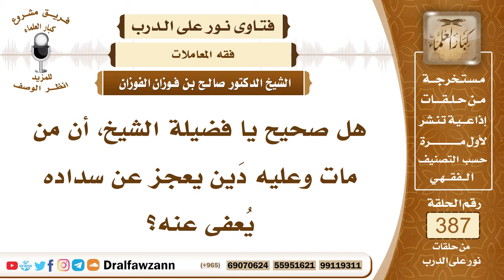5047- حكم المماطلة في سداد الدين مع القدرة، وبشارة لمن نوى سدَّ الدين فعجز عن ذلك - صالح الفوزان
5047- هل صحيح يا فضيلة الشيخ، أن من مات وعليه دَين يعجز عن سداده يُعفى عنه؟
الجواب: في الحديث أن من أخذ أموال الناس يريد إتلافها أتلفه الله في الدنيا والآخرة، ومن أخذ أموال الناس يريد أداءها أدى الله عنه في الدنيا والآخرة، فهذا بحسب نية المستدين إذا كان أخذ الدَّين بنية حسنة يقضي به حاجته وينوي ويعزم على تسديده لكنه لم يتمكن ومات فإن الله سبحانه وتعالى يتحمل عنه ذلك يوم القيامة «أدى الله عنه في الدنيا والآخرة» أو ييسر الله له من يقضي عنه ديونه من أولاده أو أقاربه أو أحد من المسلمين؛ بسبب نيته الصالحة.

السيرة الذاتية :
للاشتراك في قناة الشيخ صالح الفوزان
لمشاهدة حلقات فتاوى على الهواء كاملة

للاستفسار والإقتراحات والدعم
رئيس الفريق
لمشروع كبار العلماء